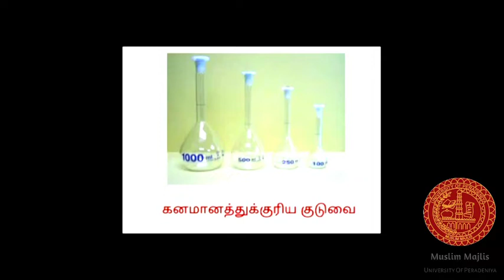Pera majlis E-Tutor G.C.E O/L Chemistry:நியமக்கரைசல் ஒன்றைத் தயாரித்தல்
Tutor Name-Kafoordeen Mufasa
Faculty -Faculty of Allied Health Sciences, University of Peradeniya

Checkout the  channel for our latest pera majlis E-Tutor videos...

Editing by:-
R.M.Safran B.A (Hons)In economic (R)
Faculty of Arts
Media secretary
Muslim Majlis